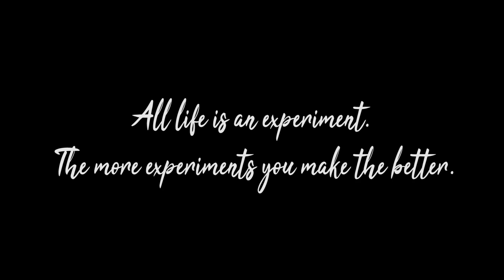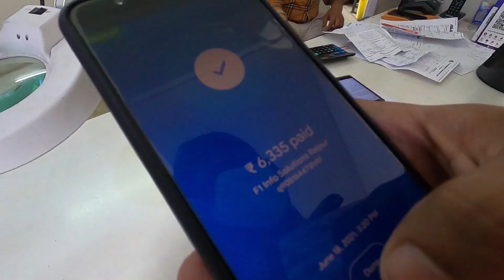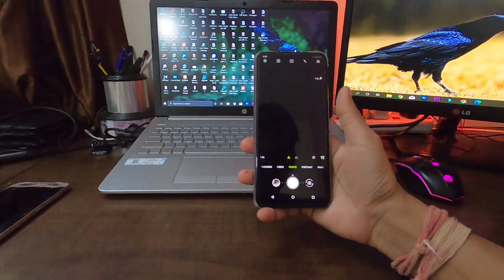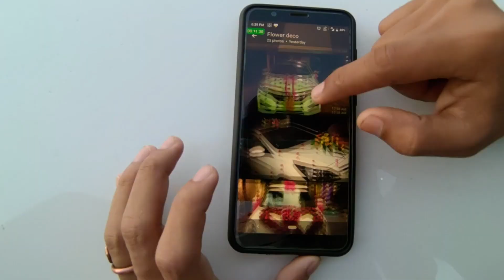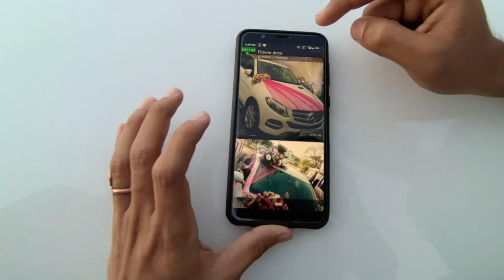Finally phone got repaired 😃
"ASHUTOSH - Humsafar" is under a Creative Commons (CC-BY 3.0) license
Your interests-
the raw me
mayank verma
raipur city
raipur city vlog
creta owner
daily vlogger
asus 6z
asus service centre
asus 6z service
asus 6z camera not working
asus 6z camera test
asus 6z camera review
creta sunroof in rain
shadi vlog
traditional shadi
asus 6z service review
car decoration ideas
shadi car
shadi card kaise banaye
shadi car decoration
shorts youtube
phone repair
asus camera
asus camera not working
asus 6z camera replacement